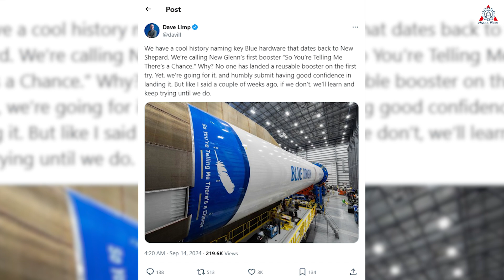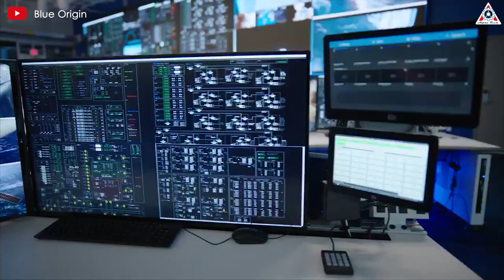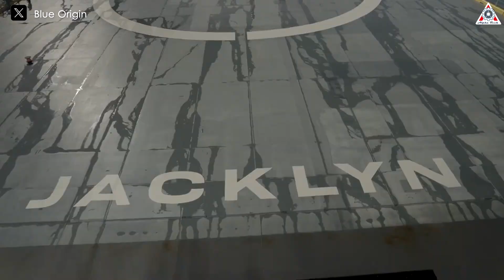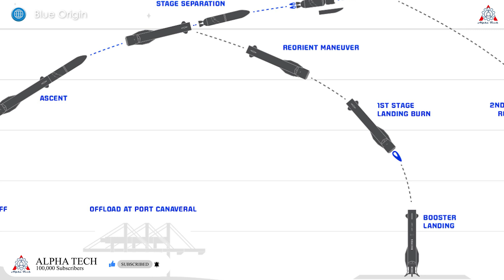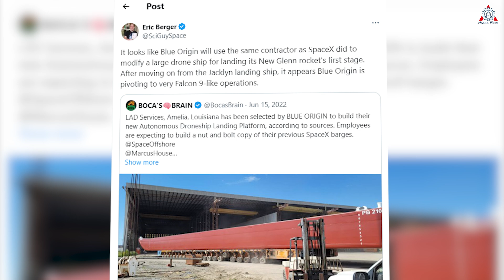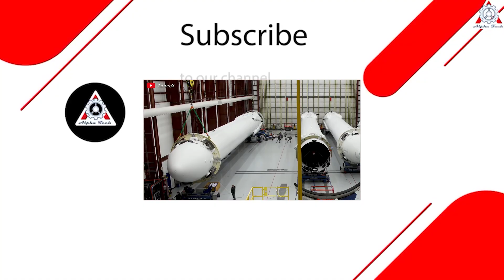Blue Origin New Glenn Landing System! Is It COPYING SpaceX & Elon Musk?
0:00-0:35: Intro
0:36-3:21: COPY's BO Droneship
3:22-5:56: New Glenn’s planned landing
5:57-7:20: Successful landing
7:21-: The ESCAPADE mission
“Yet, we’re going for it, and humbly submit having good confidence in landing it.” Well, this was a bold statement from the CEO of Blue Origin regarding the successful landing of the New Glenn rocket on its very first launch.
It’s unclear whether this is trustworthy or just an exaggerated statement intended to capture public attention. However, the first move by SpaceX's competitor was to unveil a barge that resembles a copy of SpaceX’s droneship.
Usually, the outcome of such copies doesn’t turn out as successful, as we’ve seen with Chinese rockets. But what about Blue Origin?
Let’s find out on today’s episode of Alpha Tech:
We’re all familiar with the two major competitors in space, Blue Origin and SpaceX. The two companies are notorious for their intense rivalry and the heated conflicts between their founders.
But, in reality, we can already see who is ahead. While Blue Origin only launched its first suborbital rocket in 2015 with just a handful of launches since, SpaceX has launched the reusable orbital Falcon rockets, with the number of launches and landings reaching the hundreds — nearly 400 launches to be precise.
So, has Blue Origin lost the race or what?
Of course not! As long as the company is still in operation, there’s always a chance to catch up, and Jeff Bezos always thinks this way. And if he can’t create something new, he decides to do what SpaceX has already done, using that very strategy to potentially outdo his rival.
When looking at the render of New Glenn, we can immediately recognize a Falcon 9, although it is slightly larger in size. Since we have yet to see the fully completed New Glenn, it’s still not possible to make a fair comparison.
However, the company has unveiled something essential that is similar to SpaceX’s setup for lowering costs through reusable rockets that land after launch — a barge.
This vehicle will be crucial to the success of landing New Glenn’s booster, as proudly stated by CEO Dave Limp.
Recently, on September 5, this ship appeared at Port Canaveral in Florida. Finally, after a long wait, we can see the shape of Blue Origin’s mysterious barge and see how much it resembles SpaceX’s creations.